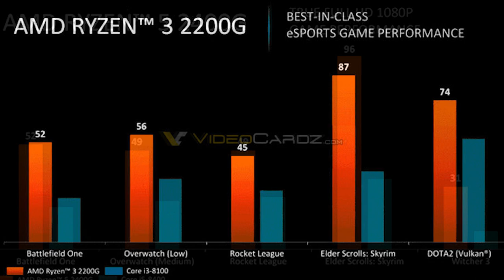Unbox - Mở hộp CPU AMD Ryzen 3 2200G và Ryzen 5 2400G đầu tiên VN| An Phat PC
📌Link tư vấn Build PC miễn phí:
Sản phẩm CPU AMD Ryzen 5 2400G và Ryzen 3 2200G sớm được ANPHATPC nhận và gửi tới các media báo chí lớn như GameK , Genk hay Súp Heo...do vậy các bạn sẽ sớm thấy đồng loạt lên bài về hai CPU này cùng thời điểm video này xuất hiện.

Do việc nhận hàng sample bị chậm trễ nên hai sản phẩm này cũng chưa kịp review được nhiều sau khi gửi tới các kênh truyền thông nên xin hẹn các bạn bài review chi tiết vào vài ngày tới đây!

- Đồ chơi cho PC ( GAMING PC Accesories or Toy for PC ) :
SIÊU THỊ MÁY TÍNH AN PHÁT
🏢 49 Thái Hà - Đống Đa - Hà Nội
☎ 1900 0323